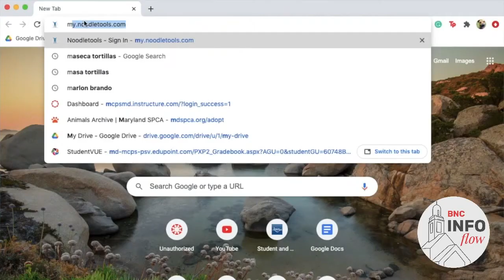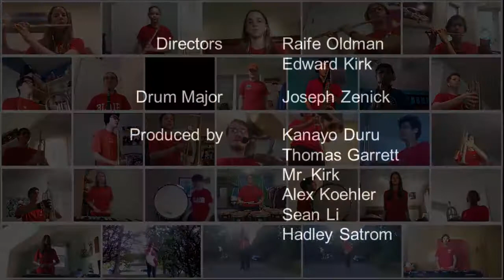InfoFlow (From Home) 6.019 - 11/23/20